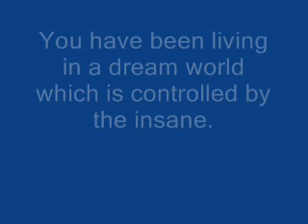Trickery101 Get your boots Ready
Are we knee high or shoulder high in Dung?